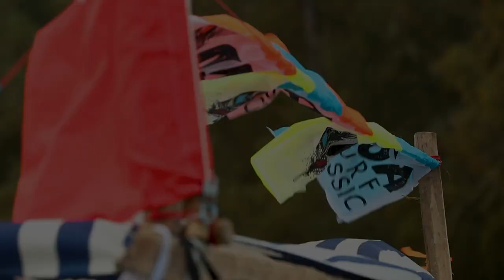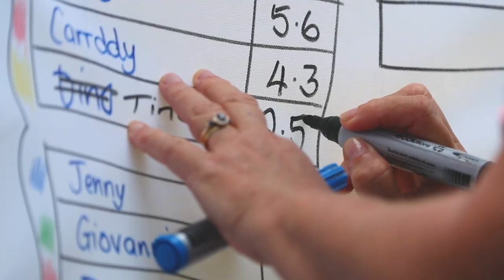ASA SURF CLASSIC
The ASA SURF CLASSIC  officially started in Madagascar and will move forward to support countries and projects that uplift children and young people at risk. The objective is to connect young surfers worldwide, who ordinarily would not have access to surfing at competition level. Our aim is to host the contest in  every country and project, that would invite participation. The winner of each event would be enabled by sponsorship to travel to the neighbouring events to compete.

ASA is a project of Hope House Mauritius.
Believing that every person has the right to rise to greatness , we aim at getting alongside those who need the encouragement and support to achieve their dreams.